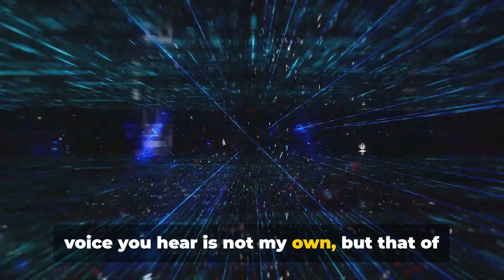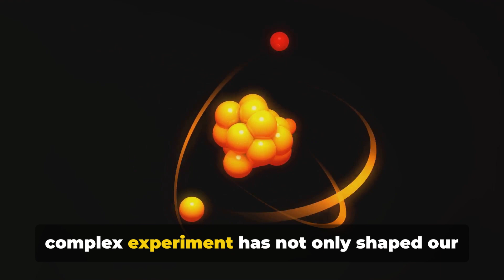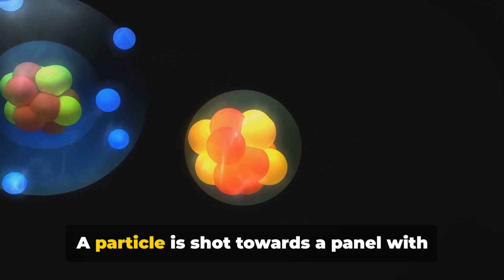How Consciousness Creates Reality (Biocentrism Theory Explained)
Description
Does the universe exist if no one is around to see it?  Biocentrism, a revolutionary theory, proposes that consciousness is fundamental to reality. This video explores biocentrism's core ideas, including:

How biocentrism challenges the traditional materialistic view of the universe.
The mind-bending implications of the double-slit experiment in quantum physics.
Why animal consciousness research is shedding light on the nature of awareness.
The concept of a universal web of life, where all consciousnesses are interconnected.
Biocentrism offers a radical shift in our understanding of existence, suggesting we are not passive observers but active participants in the universe.  Join us as we delve into this fascinating theory and explore its potential impact on our lives and our place in the cosmos.

The content presented in this video was generated with the assistance of artificial intelligence (AI) technology. While I always strive for accuracy, it is important to note that AI-generated content may contain errors, inaccuracies, or unintended outcomes.